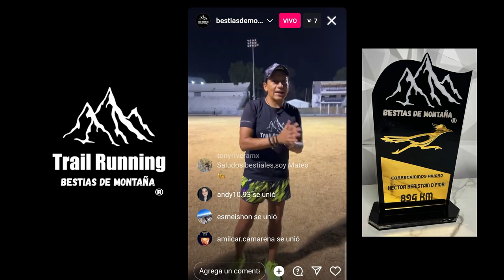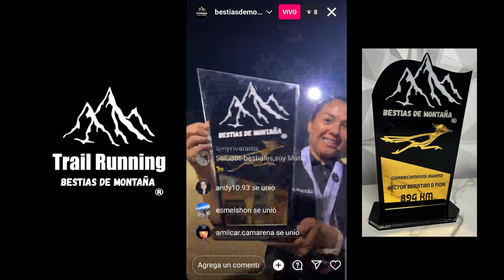Premiación Reto Correcaminos 2024